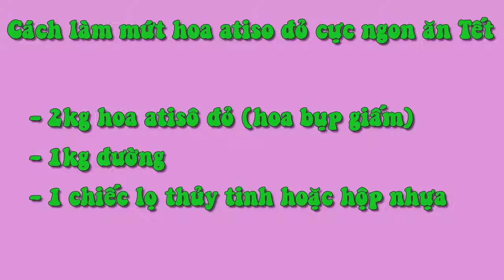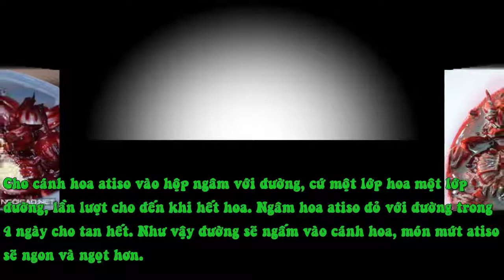Hướng dẫn làm Mứt Hoa Atiso Đỏ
Công thức nấu ăn:
Cách làm mứt atiso không khó, nhưng bạn cần làm cẩn thận nếu không sẽ bị nát. Món mứt hoa atiso đỏ vừa đẹp mắt, ăn lại ngon miệng chắc chắn sẽ khiến bạn và gia đình thích thú.
Hoa atiso là loại thực phẩm lành mạnh cho sức khỏe, thường được ngâm thành đồ uống để giải nhiệt và thải độc cơ thể. Ngoài ra, loài hoa này còn có thể làm thành món mứt hoa atiso lạ miệng, lại vô cùng đẹp mắt để bạn đãi khách trong dịp Tết này đấy. Mứt hoa atiso không chỉ ngon, mà còn tốt cho sức khỏe, mang sắc đỏ tượng trưng cho sự may mắn vào năm mới. Cách làm mứt atiso cũng rất đơn giản, chỉ cần một chút khéo léo trong khâu sên mứt là bạn đã có ngay một món mứt Tết tuyệt vời rồi đấy. Để làm mứt atiso, bạn cần chuẩn bị những nguyên liệu dưới đây:
- 2kg hoa atisô đỏ (hoa bụp giấm)
- 1kg đường
- 1 chiếc lọ thủy tinh hoặc hộp nhựa